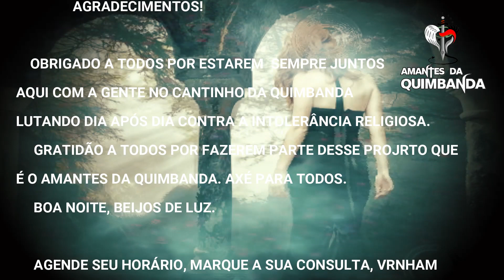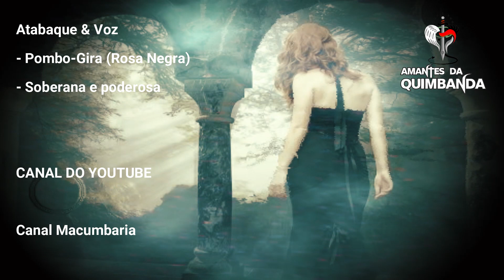Rosa Negra Por Alan Ty Logun Edé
CRÉDITOS FINAÍS!

TEMA    POMBO GIRA ROSA NEGRA

EDIÇÃO   ALAN TY LOGUN EDÉ

NARRAÇÃO   ALAN TY LOGUN EDÉ

PRODUÇÃO   AMANTES DA QUIMBANDA

APOIO   CENTRO ESPIRITA OS GUARDIÕES

KAWAI      @AMANTESDAQUIMBANDA

                AGRADECIMENTOS!

    OBRIGADO A TODOS POR ESTAREM  SEMPRE JUNTOS
AQUI COM A GENTE NO CANTINHO DA QUIMBANDA
LUTANDO DIA APÓS DIA CONTRA A INTOLERÂNCIA RELIGIOSA.
     GRATIDÃO A TODOS POR FAZEREM PARTE DESSE PROJRTO QUE
É O AMANTES DA QUIMBANDA. AXÉ PARA TODOS.
     BOA NOITE, BEIJOS DE LUZ.

     AGENDE SEU HORÁRIO, MARQUE A SUA CONSULTA, VRNHAM
NOS FAZER UMA VISITA, E CONHECER O NOSSO PROJRTO DE
PERTO.

QUE DONA ROSA VERMELHA POSSA GUIAR A TODOS COM
SABEDORIA E PROTEÇÃO.

 PONTO USADO NO VIDÉO:

Atabaque & Voz
- Pombo-Gira (Rosa Negra)
- Soberana e poderosa

Canal Macumbaria

JULIANA DE PASSOS!